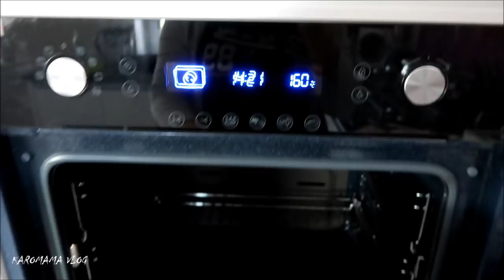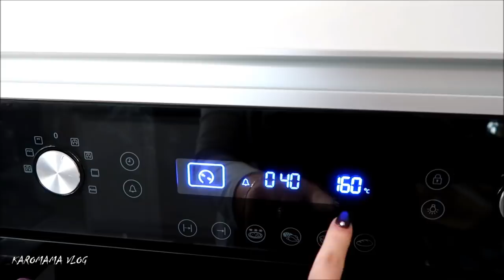Vlog :Nie mam z czego robić obiadu